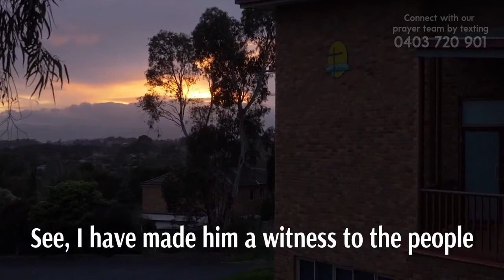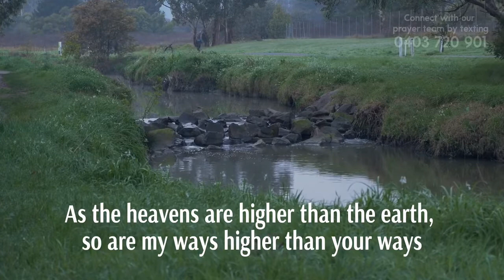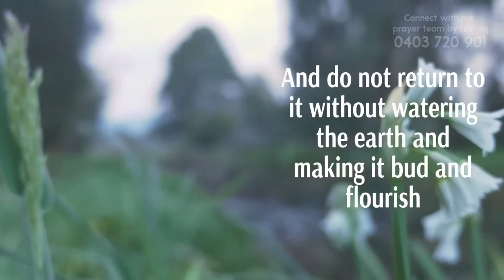Isaiah Part 13 | Sunday August 29th 2021